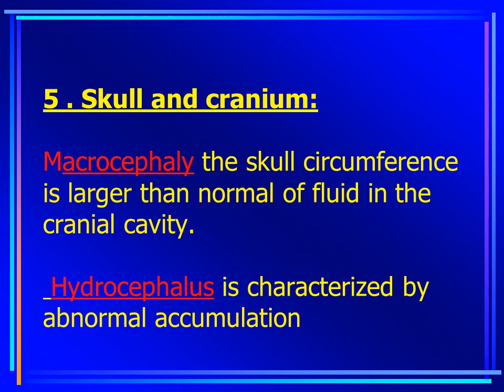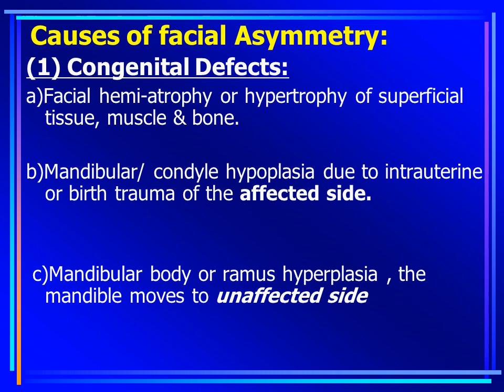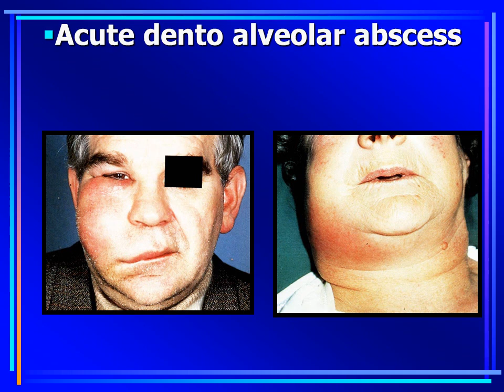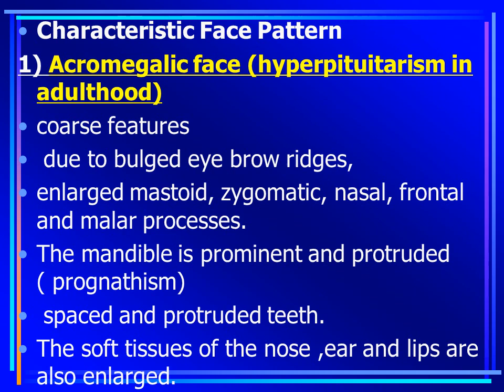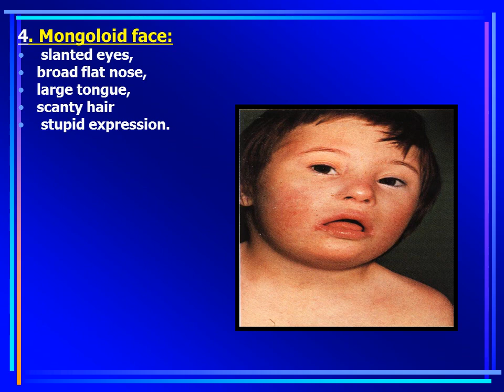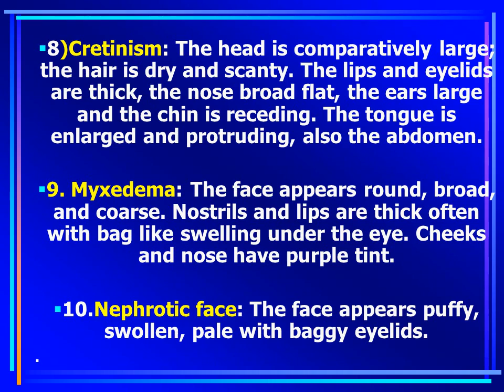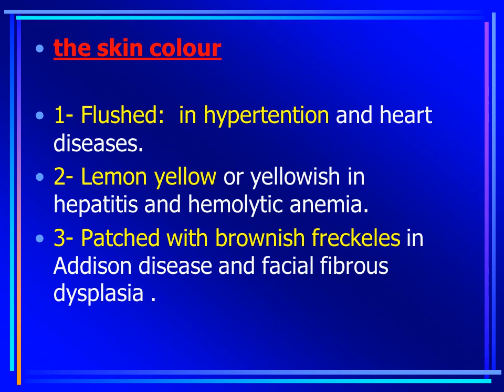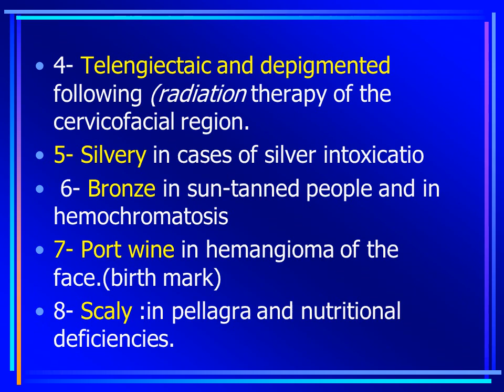yt5s com Rest of lectures Oral diagnosis I